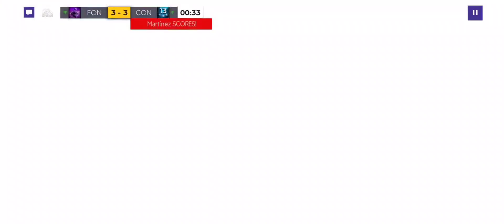Comparing the gameplay of goalkeeper Jose Sa and Claudio Bravo Fifa Mobile 21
Playing towards the end of the season